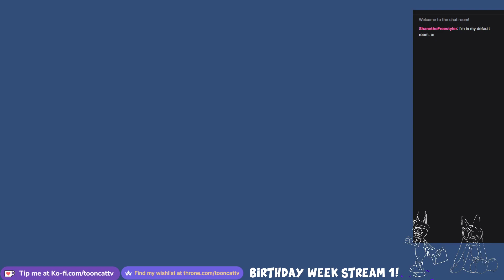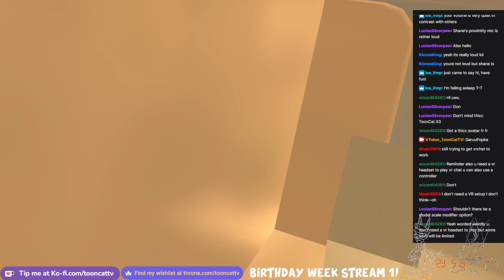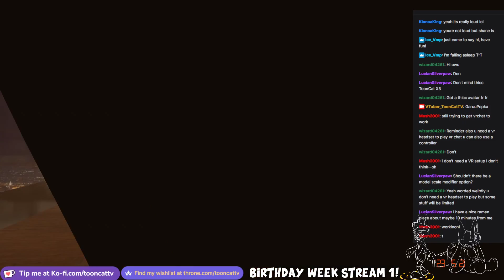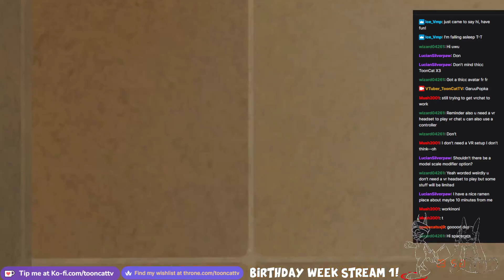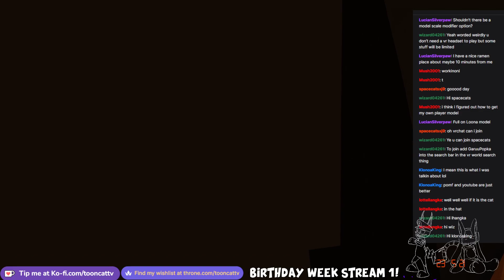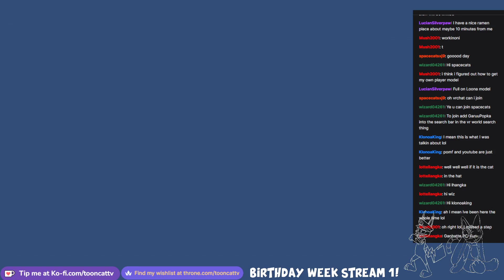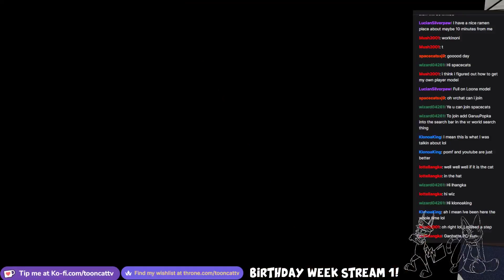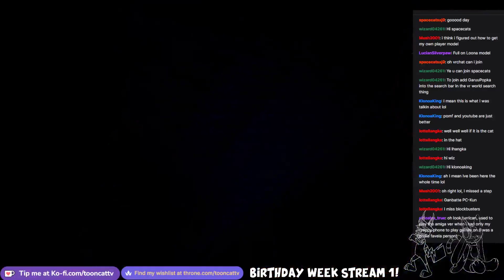Vtuber l TOONCAT TV IN: Birthday Week! VRChat Meet Up! Part 1